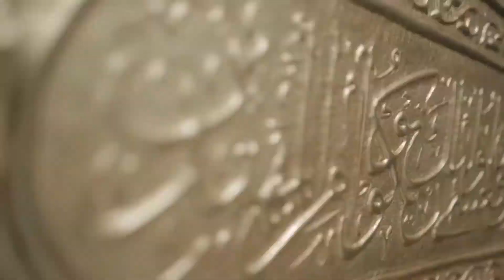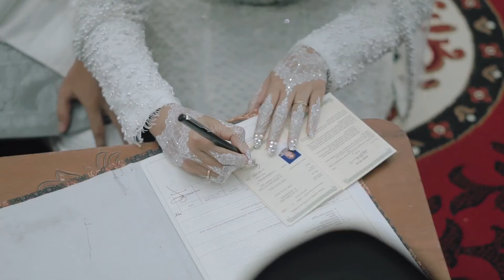Cinematic Wedding Clip from Dini // Albar Masjid Raya Baiturrahman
Wedding day from Dini and Albar
Waktu: 09.00 WIB, 21 Oktober 2020.
Lokasi: Masjid Raya Baiturrahman Banda Aceh
Photo and Video by PRODUKTIF

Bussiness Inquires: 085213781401